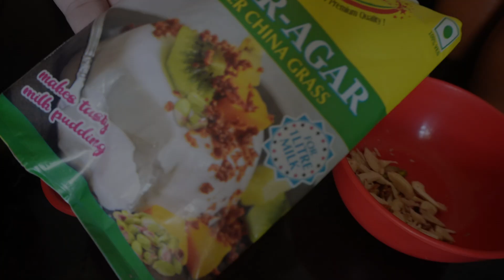MY FIRST VLOG🎬🎬🎬 A NEW JOURNEY 📸📹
I am on a journey to keep providing my life Experience with you all on daily basis through My Videos.

👉 Lets Start With An Intro 💥💥💥

▶️▶️▶️ DO SUPPORT FOR MORE CONTENTS ◀️◀️◀️